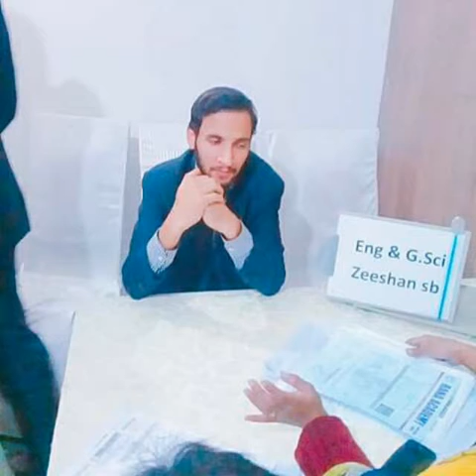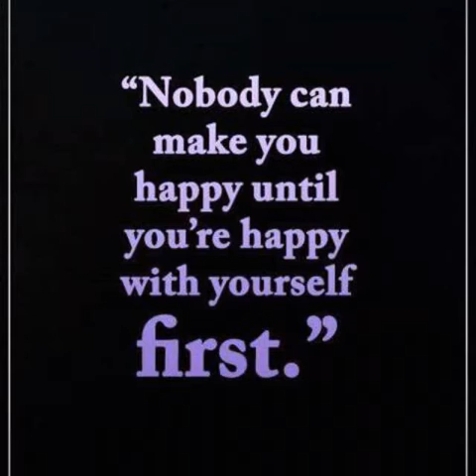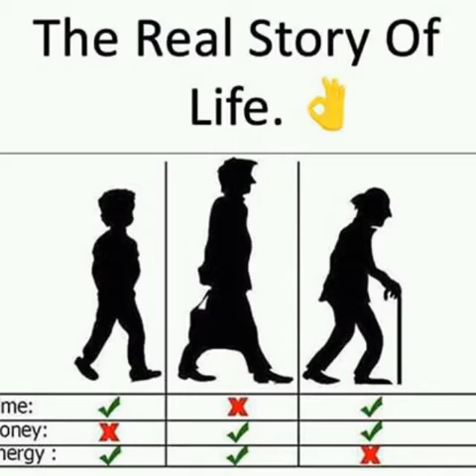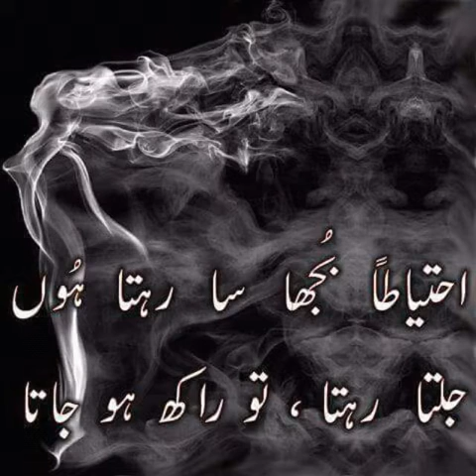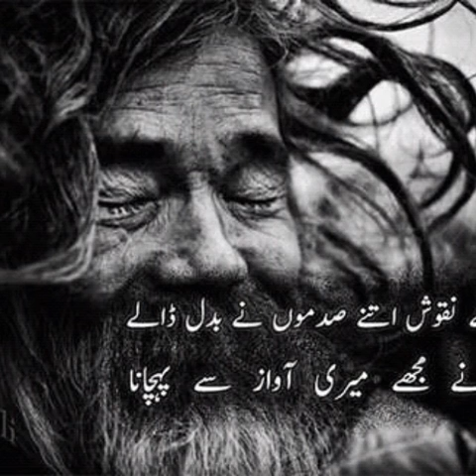Ozymandias poem in urdu hindi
The poem Ozymandias  by Zeeshan Shafique